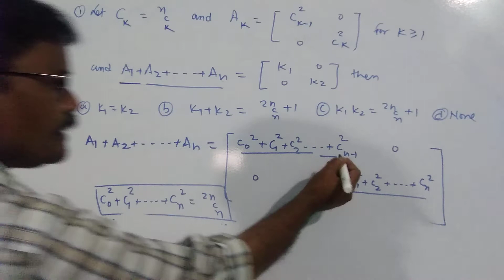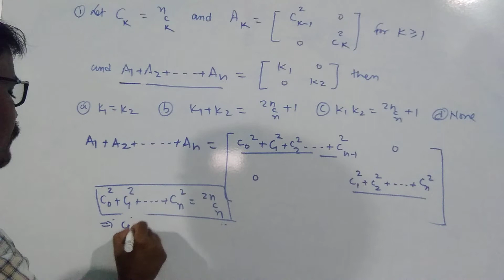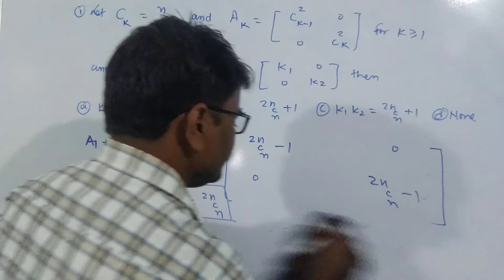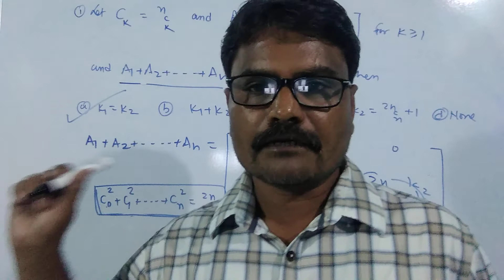revision | JEE main 2021| matrix with binomial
matrix with important binomial identity